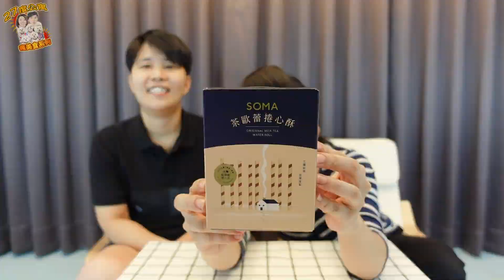全家/拉蓓微笑甘麥茶、拉蓓纖妍玫瑰綠茶、SOMA茶歐雷脆皮泡芙、SOMA茶歐蕾捲心酥、SOMA黑糖茶歐蕾、蔬慕黑松露野菇燉飯、蔬慕蒜香腐乳香辣麵。全家新品開箱。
27愛用網站推薦～
🔥五毛麻最愛的濾掛咖啡：

0:00 精彩搶先看
0:09 開場
0:50 SOMA茶歐雷脆皮泡芙
1:44 SOMA茶歐蕾捲心酥
2:51 SOMA黑糖茶歐蕾
422 蔬慕黑松露野菇燉飯
5:29 蔬慕蒜香腐乳香辣麵
7:04 拉蓓微笑甘麥茶/拉蓓纖妍玫瑰綠茶
8:49 一定要訂閱喔

每星期三、五、日晚上8點更新影片，記得收看！

💟歡迎加入27度公寓的LINE： Line帳號：@27apt

💟頻道右上角『簡介』裡的下方，都有我們粉絲專頁與IG的連結唷！

拍攝設備：SONY ZV1 和 SONY a7c 和 GoPro Hero 9